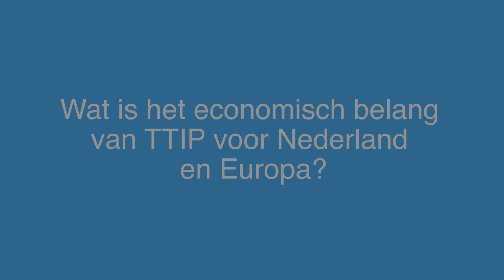Marietje Schaake - TTIP videoblog (2) Economisch belang van TTIP